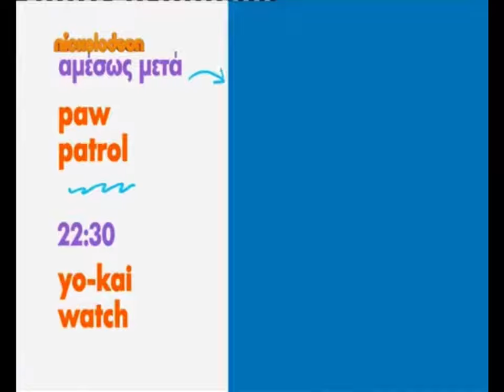Nickelodeon Greece (2016-2017) idents Nickelodeon.gr Comercial